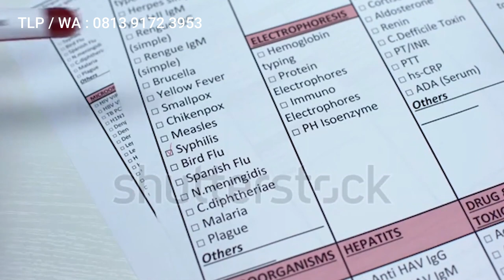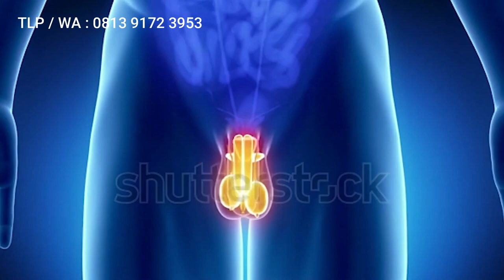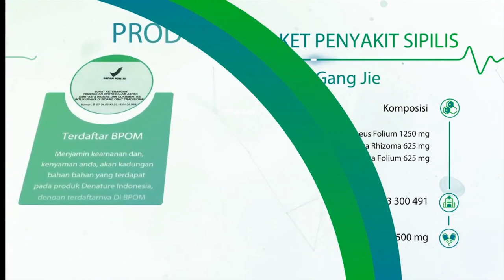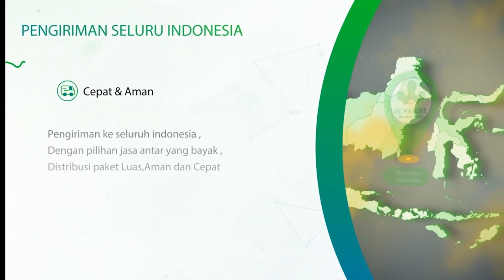Cara Mengobati Kencing Nanah || Apa Bisa Dengan bawang putih ?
Penyakit kencing nanah atau Gonore adalah penyakit kelamin yang disebabkan oleh infeksi bakteri Neisseria Gonorrhoeae. Penyakit menular seksual ini bisa menyerang kaum pria ataupun wanita. Adapun kencing nanah pada pria akan dikeluarkan melalui penis dan bisa diidentifikasi. Sementara kencing nanah pada wanita, bisa muncul tanpa gejala. Hal ini malah lebih berbahaya, karena pengidap tak mengetahui dirinya sudah terjangkit oleh bakteri Gonorrhoeae atau tidak.

Penyakit kencing nanah biasanya disebarkan melalui hubungan seksual. Terlebih, bila sering melakukan gonta-ganti pasangan. Penyakit Gonore ini lebih cepat tertular dan bisa meluas dengan cepat bila dilakukan pekerja seks komersial.

Penyakit kencing nanah disebabkan oleh infeksi bakteri Neisseria gonorrhoeae. Bakteri ini tak melulu menyerang saluran reproduksi. Tetapi bisa juga menyerang selaput lendir mulut, tenggorokan, mata, dan area dubur. Bahkan penyakit kencing nanah pada anak bayi dapat menjangkiti mata. Sehingga pengidapnya bisa mengalami kebutaan permanen. Si anak bisa tertular akibat sang ibu terjangkiti bakteri kencing nanah. Sementara penyebab kencing nanah pada wanita bisa jadi tertular akibat hubungan seksual. Termasuk hubungan seksual oral, anal, dan vaginal.

Bismillah De Nature solusi penyembuhan penyakit kencing nanah / gonore anda.